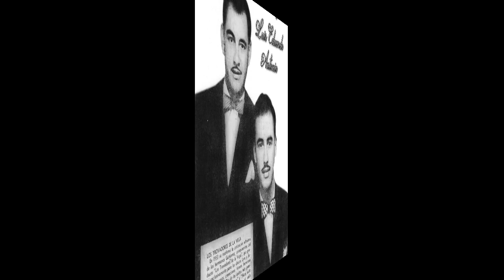NUNCA TE PERDONO - LOS TROVADORES DE LA VEGA - Pasillo. (L. E. G. - Hnos Gutierrez) - 1951.